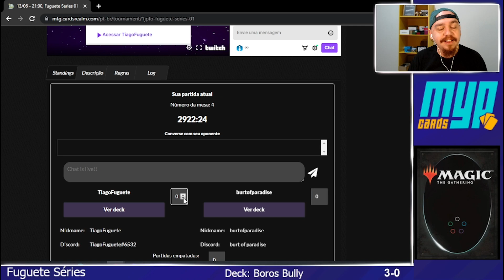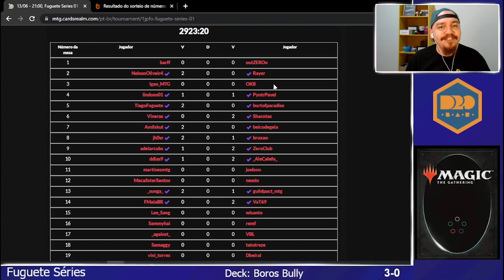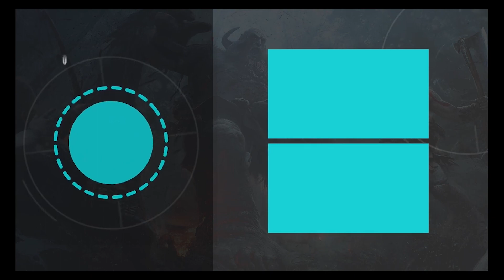[PAUPER] Boros Bully VS Project X - Fuguete Series Round 04/07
O Fuguete Séries é um Torneio FREE liberado para todos, mas pensado especialmente para aquele jogador que não poder fica "preso" por horas jogando, nesse novo modelo você vai poder jogar suas partidas quando quiser e é claro que tem premiação! Vem jogar com a gente!